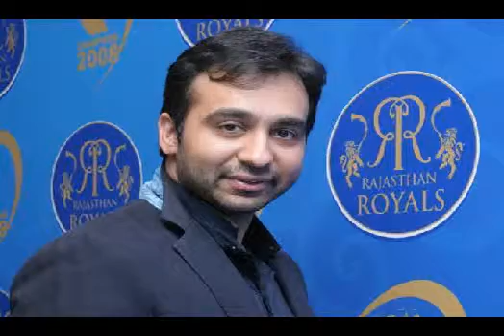IPL Spot-Fixing, Rajathan Royal's Owner Raj Kundra in Trouble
Delhi Police on Thursday claimed that Rajasthan Royals' co-owner Raj Kundra has admitted to betting in the Indian Premier League (IPL) through bookie Umesh Goenka.

"We got to know that he (Raj Kundra) used to place bets and that is why he was called for questioning. Umesh Goenka was the bookie through whom he placed the bets. He has lost a lot of money on the bets that he made," said Delhi Police Commissioner Neeraj Kumar.

Delhi Police has also asked Kundra to surrender his passport and not to leave the country pending further inquiry in the IPL spot-fixing scandal. Kundra, an NRI businessman based in the United Kingdom, was questioned for almost twelve hours by the police yesterday.

Information on Kundra came to light during the interrogation of his friend Umesh Goenka, a businessman who reportedly used to ask Rajasthan Royal players about strategy, team composition, pitch situation and even things like the possible winner of a match. Delhi Police recorded Goenka's statement under Section 164 of the Criminal Procedure Code (CrPC) in front of a magistrate.

This bars him from retracting his statement. Kundra is Goenka's partner in his steel ingots manufacturing business called Ashwini Steel Private Limited in Ahmedabad. Kundra was quizzed mainly on three aspects.

He was asked about the capacity in which Goenka interacted with the management on team strategy, asking players other questions, and about the "open parties his team players attended" with the bookies at the team hotel. Delhi Police also asked Kundra about his team's partnership and investment pattern since he only owns 11.7 percent in the team. The Rajasthan Royals have four owners, including Kundra's wife and Bollywood actor Shilpa Shetty.

The major stakes are held by Manoj Badale, Lachlan Murdoch and Suresh Chellaram. If required, the Special Cell of Delhi Police may summon Shilpa Shetty and other team owners for questioning in the days to come.